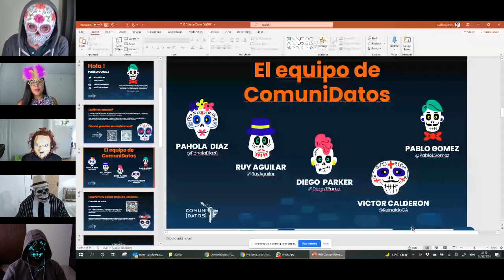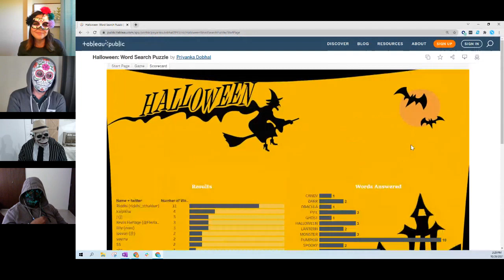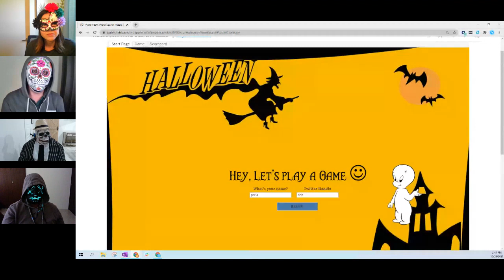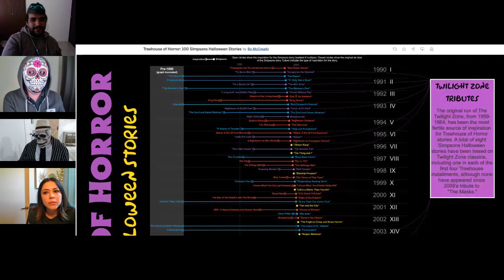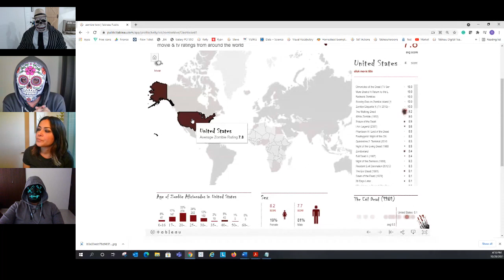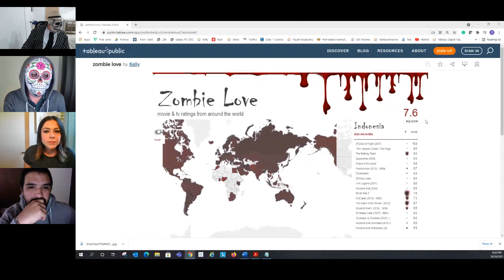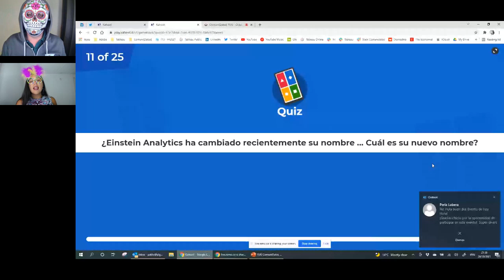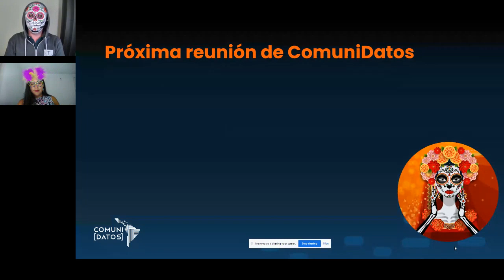Latino/a/x Tableau User Group - October 28, 2021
Agenda:
I. ¡Bienvenidos e Intro! - Pablo Gomez, Tableau Ambassador 🇦🇷
II. Jugaremos en KAHOOT
III. Viz # 1 - Perla Lobera, Tableau 🇲🇽
IV. Viz #2 - Pablo Bonilla, Promostock 🇪🇨
V. Viz #3 - Yamil Medina, Tableau Ambassador 🇵🇷